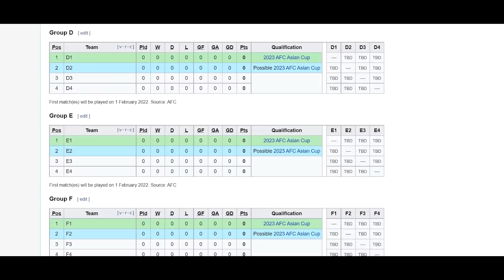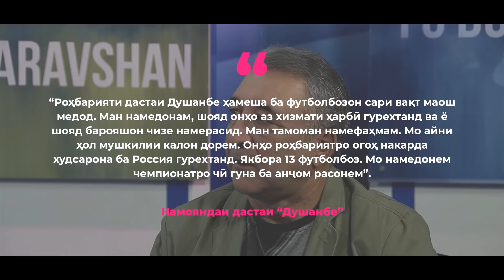ДАҲШАТ! 13 ФУТБОЛБОЗИ ТОҶИК АЗ ТАРС БА РОССИЯ ГУРЕХТАНД! ЧУНИН ШАРМАНДАГИРО МО НАДИДА БУДЕМ